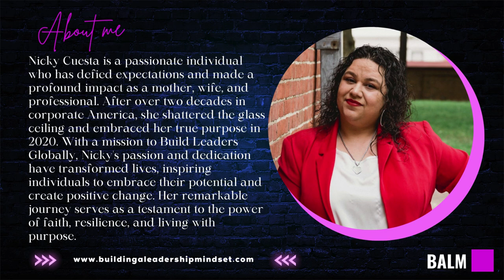Delivering a Message: Create Real Impact through Marketing and Public Speaking, with Travis Michael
Travis Michael is the founder of the Trav Media Group, which creates meaningful marketing and branding by designing powerful campaigns and tailoring the brand messages to their audiences. He excels as a Toastmaster and public speaker as well, teaching others how to address crowds and deliver a message.

Travis is also a fitness trainer, coach, and mentor, with many great stories about leadership and personal growth.

We talk about his journey growing up and developing an interest in communications and media, leadership, overcoming struggles to achieve your goals, and much more!